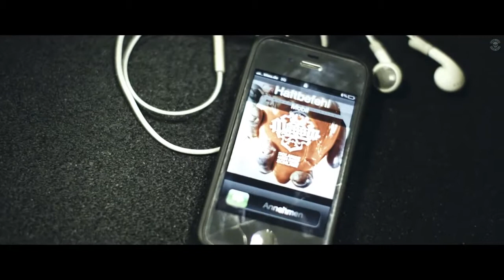Haftbefehl Ich ficke dich feat Xatar Massiv Thug Life )